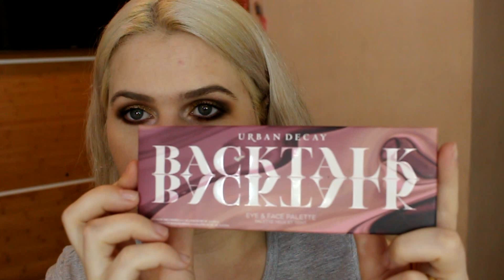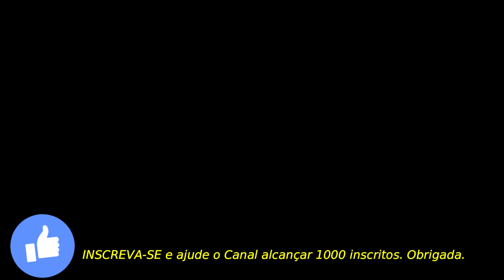Paleta Backtalk UrbanDecay na minha percepção/resenha🍀 MULHERES QUE USAM MAKE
🍀Nesse vídeo mostro uma paleta da Urban Decay, a paleta Becktalk. Essa paleta vem com sombras e blushes. É muito linda. Veja e me conte sua opinião.

🍀Blog (Resenhas detalhadas por lá).

🍀 Obrigada por seguir e assistir! Abraço.